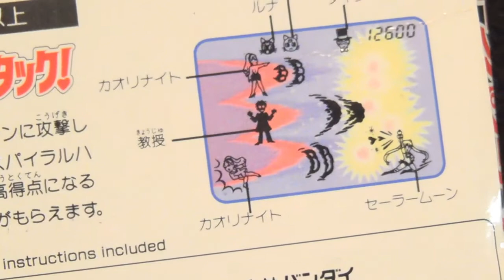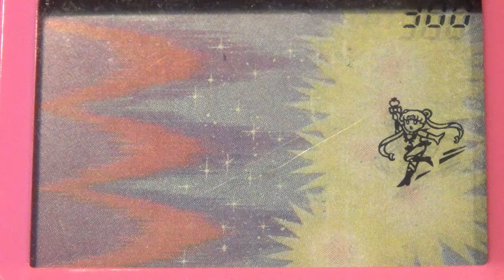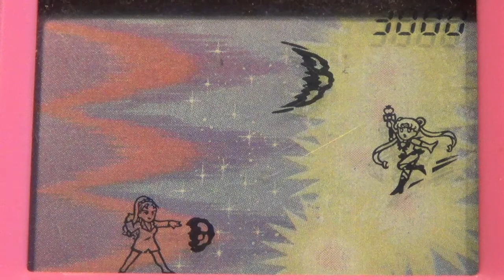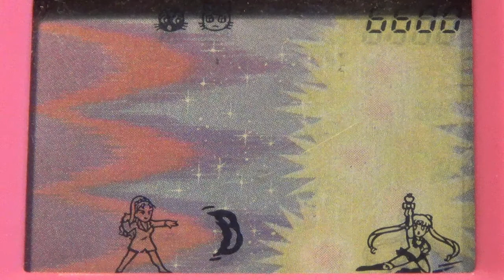【レトロ 液晶ゲーム】バンダイ ポケットクラブ 美少女戦士 セーラームーンＳ パワーアタック Pretty Guardian Sailor Moon lsi lcd game 1994 ブラゼ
バンダイ 美少女戦士 セーラームーンＳ パワーアタック。 １９９４年発売、何か飛んでくるものを、避けて、何かを撃つゲーム。多分、飛んでくるのは、クロワッサンじゃないかな。それにどうやら、ここも相当な地獄らしいな。繰り返されるＢＧＭを聞いても明らかなほどな、いつもは分かりにくくミスして終わるんだけど、今回は棒立ち。さあ、月にかわって、おしおきされる前に、さっさとずらかれ、、